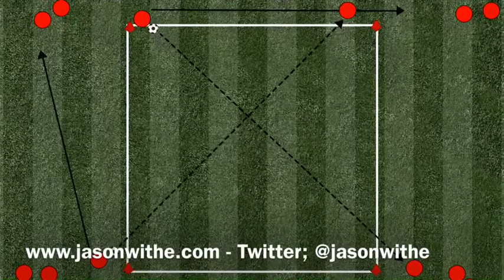Receiving & Passing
Twitter; @jasonwithe